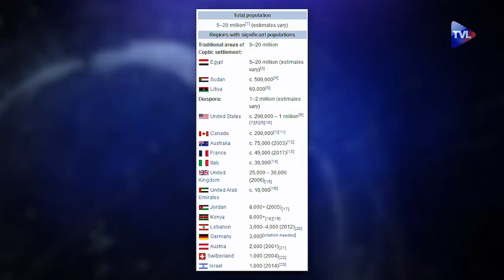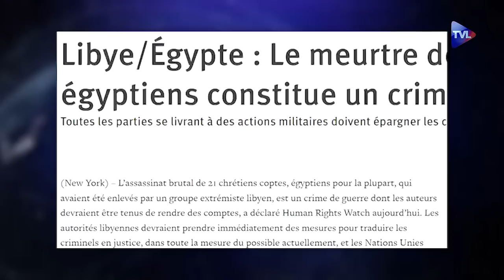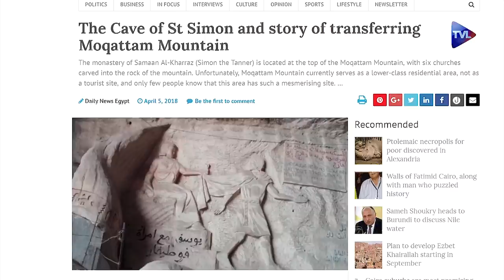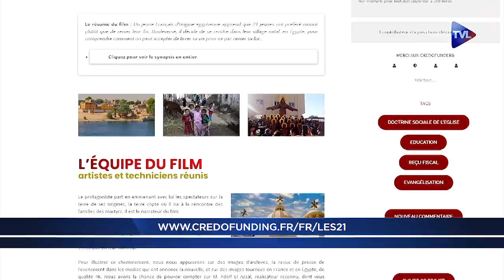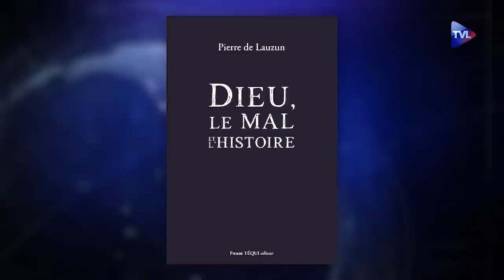Hommage aux martyrs coptes de l'Etat islamique - Terres de Mission n°294 - TVL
Terres de Mission reçoit Samuel Armanius, jeune chrétien d'origine égyptienne, qui prépare un film sur les 21 coptes martyrisés en Libye par l'Etat islamique en 2015.
Puis, Max Guazzini, ancien président de NRJ et du Stade français, présente le CD de chants chrétiens qu'il a produit avec la Schola Regina.
Enfin, Pierre de Lauzun, essayiste et ancien directeur de la Fédération Française des Banques, évoque le livre qu'il vient de publier chez Téqui : "Dieu, le mal, l'histoire".